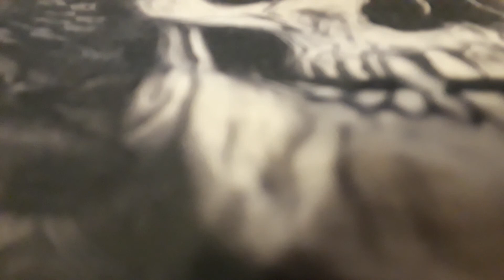A lil fun for the group 2018 #14 Chicago RavenHawk Coins sings one for the community 🎷🎺🎷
Just a Raven and his CELL PHONE, NO MIC. NO FILTERS ETC :) This is for the Coin Collecting, Stacking, Metal Detecting and Poured bars group! SAL as the Djay here is a link to his channel